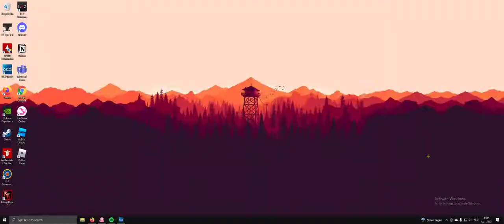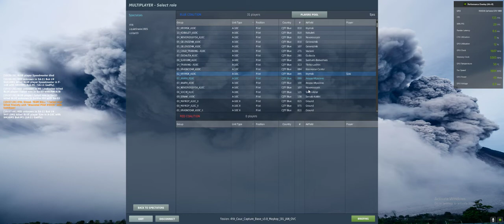DCS A-10C Ground Attack Mission (PVE)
DCS A-10C Ground Attack Mission.